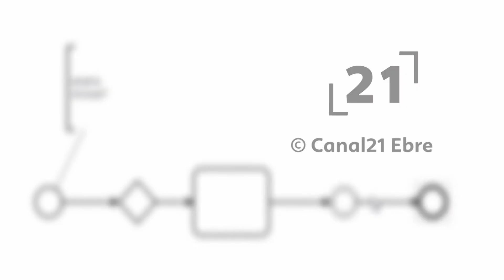La RdP: ERC-Més Deltebre valora l'actualitat municipal i presenta les mocions al ple de febrer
El portaveu d'ERC-Més Deltebre, Joan Alginet, valora l'actualitat municipal i presenta les mocions al ple de febrer